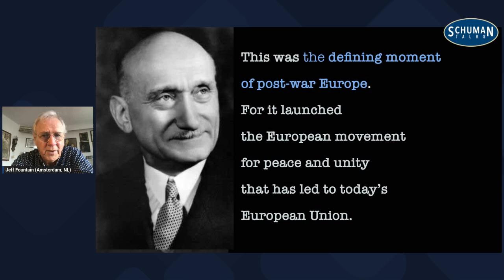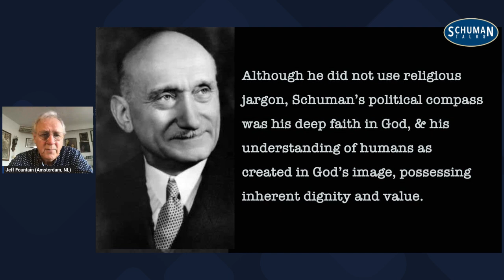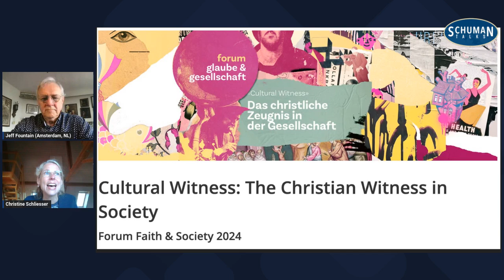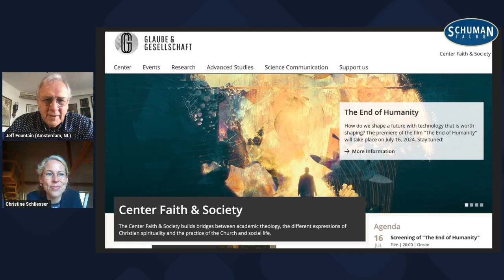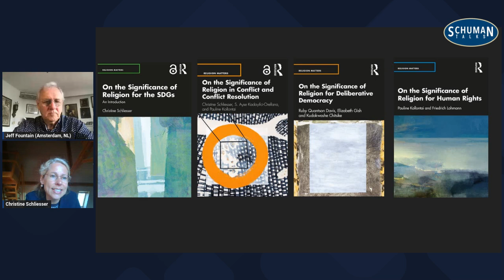Schuman Talk (episode 43) - Christine Schliesser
On July's Schuman Talk, Jeff Fountain is joined by dr. Christine Schliesser, in a conversation about the significance of religion in global matters and what it means to be a public theologian.

Christine Schliesser is a Senior Lecturer for Systematic Theology and Ethics at Zurich University and Director of Studies at the Center for Faith & Society at Fribourg University, Switzerland. She is also a Research Fellow in Studies in Historical Trauma and Transformation at Stellenbosch University, South Africa. Coming from the perspective of Christian theology and ethics, she has a sustained interest in the role of theology and religion in the public sphere (“Public Theology”), and in particular in sustainable development.

Christine Schliesser furthermore explores the role of religious actors in national reconciliation processes after historical trauma such as in Rwanda and South Africa. Next to peace and reconciliation studies, she focuses in her work on the theology and ethics of Dietrich Bonhoeffer. Together with Pauline Kollontai and Ayse Kadayifci-Orellana, she co-edits the Routledge book series, Religion Matters. On the Significance of Religion in Global Issues. Her recent publications include Alternative Approaches in Conflict Resolution (eds. Christine Schliesser and Martin Leiner, Palgrave Macmillan 2018) and Religion Matters – On the Significance of Religion in Conflict and Conflict Resolution (with Pauline Kollontai and Ayse Kadayifci-Orellana, Routledge Press 2021).

Other resources mentioned in the Talk:
The book "Religion, the Missing Dimension of Statecraft", edited by Douglas Johnston and Cynthia Sampson.

(This is a collection of case studies and theoretical pieces which examines the importance of religion in international conflicts and diplomacy. It is co-published with the Center for Strategic and International Studies, and includes a foreword by ex-President Jimmy Carter.)